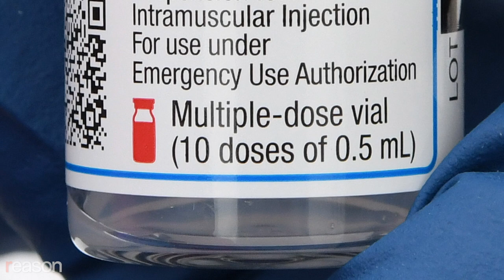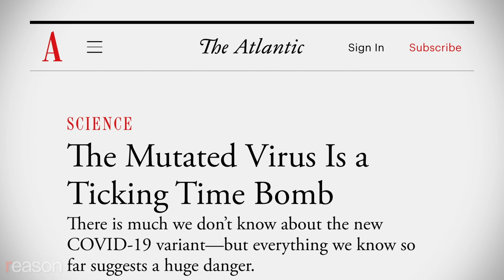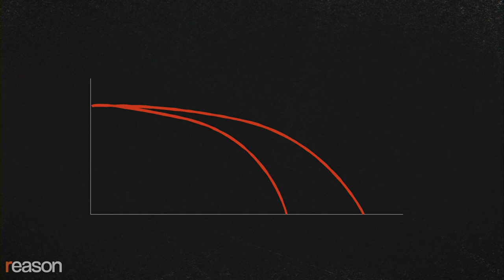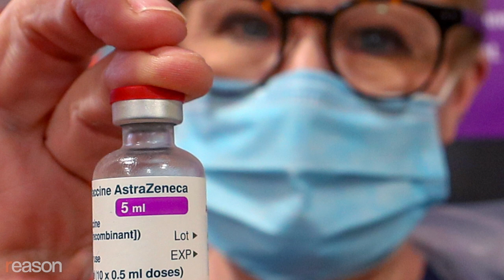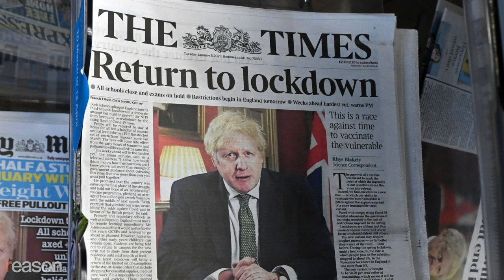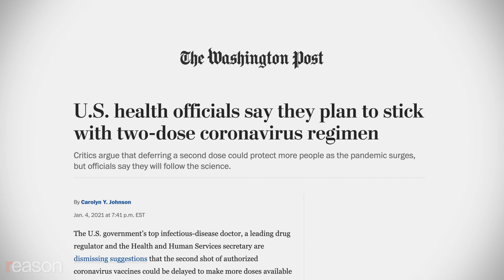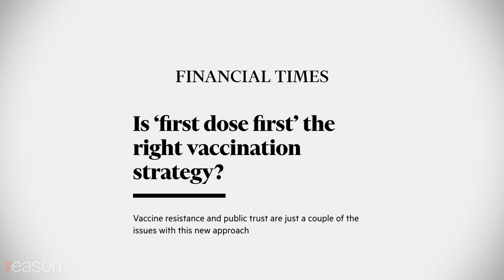We Could Be Vaccinating Twice as Fast. The Government Won't Allow It.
"Let's do the thing, which saves the most lives," says economist Alex Tabarrok: Instead of holding back second doses, use them all right away.

The COVID-19 vaccines made by Moderna and Pfizer/BioNTech were developed and brought to market at a blistering pace, but their distribution has been hobbled by poor planning and rigid eligibility rules. The rollout was centrally planned in a way that didn't give local officials and health care workers enough flexibility to adjust to the realities on the ground—and to make tradeoffs between treating as many people as possible and strictly adhering to the rules.

The most recent data from the Centers for Disease Control and Prevention (CDC) show that of the more than 30 million doses shipped, only about 11 million have been used. And those are mostly first doses: The Pfizer/BioNTech and Moderna vaccines are both given as two identical shots, three and four weeks apart respectively. To ensure everyone who received the first dose is guaranteed a second one at the prescribed time, the government stockpiled one dose for every one shipped.

Alex Tabarrok, an economist at George Mason University who blogs at Marginal Revolution, has been promoting an idea called "first dose first," which the United Kingdom recently adopted. This approach would allocate all available vaccines to be used as first doses, while pushing off second doses for weeks (or even months) until production can catch up.

"That means you can give twice as many first doses," says Tabarrok, who consulted with the Trump administration, the World Bank, and foreign governments on optimal ways to incentivize rapid development of a COVID-19 vaccine. "You can have two people who are protected at an 80 percent efficacy rate, as opposed to one person who's protected at a 95 percent efficacy rate."

This week, the Trump administration reversed course on stockpiling doses, announcing that all doses held in reserve would be shipped. But there are no plans to follow the U.K.'s approach of vaccinating more widely by pushing off the second dose.

Tabarrok attributes this to a failure to think in terms of tradeoffs.

"What economists are good at," he tells Reason, "is making decisions under uncertainty and scarcity. And, it's being hard-nosed in…thinking about probabilities, thinking about risk, expected value."

"Economists are very good at saying, 'let's do the thing, which saves the most lives.'"

Produced by Isaac Reese, with production help from Paul Detrick, Ian Keyser, and Regan Taylor

Photo Credits: Paul Hennessy/ZUMAPRESS/Newscom; Marijan Murat/dpa/picture-alliance/Newscom; GARY I ROTHSTEIN/UPI/Newscom; GARY I ROTHSTEIN/UPI/Newscom; zumaamericastwentynine415983; zumaamericastwentynine674496; Georgi Paleykov/ZUMAPRESS/Newscom zumaamericastwentynine685966; H. Rick Bamman/ZUMA Press/Newscom; H. Rick Bamman/ZUMA Press/Newscom Healthcare workers; Johnny Louis/JL/Sipa USA/Newscom Prime Minister Boris Johnson; Stefan Rousseau/ZUMAPRESS/Newscom British man getting vaccine; Credit: Ben Birchall/ZUMAPRESS/Newscom; JIM RUYMEN/UPI/Newscom; John Angelillo/UPI/Newscom; Paul Hennessy/ZUMAPRESS/Newscom; JIM RUYMEN/UPI/Newscom; Gil Cohen Magen Xinhua News Agency/Newscom; H. Rick Bamman/ZUMA Press/Newscom; Moncef Slaoui; Chris Kleponis - Pool via CNP/CNP/AdMedia/Newscom; Nils Jorgensen/i-Images / Polaris/Newscom; sfphotosfour813146, zumaamericastwentynine468936; Ron Adar / M10s / MEGA / Newscom, shealah_craighead/ZUMA Press/Newscom